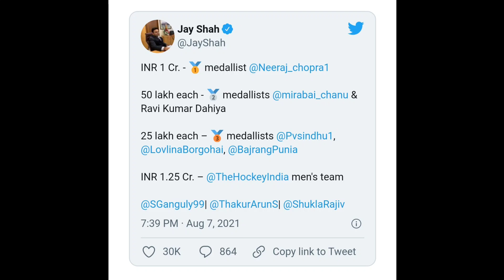BCCI Announces Cash Rewards for India's Tokyo Olympics medallists | Kannada Sports Expert